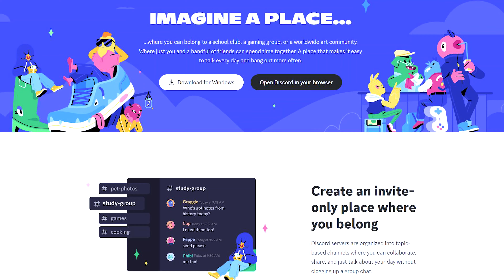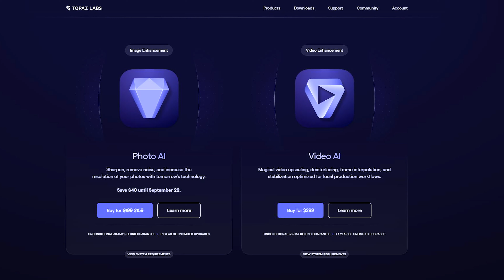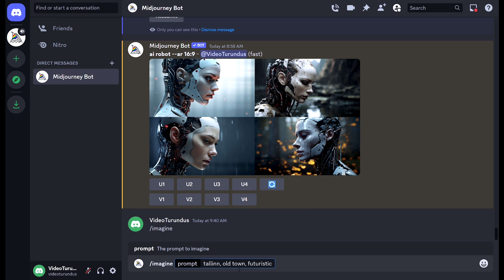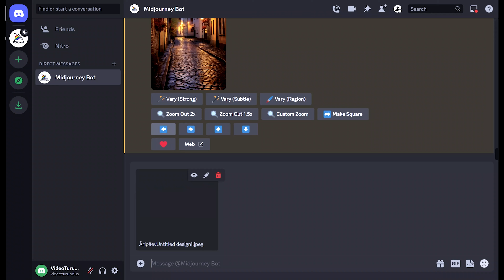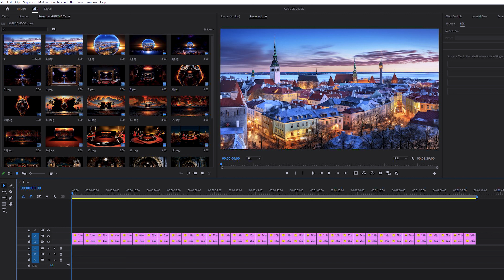Kuidas teha Midjourney Infinity Zoom video?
Proovi oma Midjourney Infinity Zoom video ise valmis mõelda ja teha.

00:00 Midjourney Infinity Zoom
00:37 Mis on Midjourney?
01:28 Mis on video tegemiseks vaja?
02:55 Kuidas Midjourney töötab?
04:42 Mõned lõbusad promptid.
05:27 Video tegemine Adobe Premiere PRO-s.
06:22 Pildidest Punamütsikese lugu.
06:48 Midjourney muusikavideo?
07:00 Lugu = turundus?